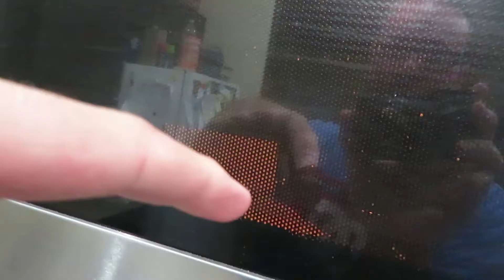THANK YOU FOR THE POWER (#31)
Finally have power after hurricane Matthew